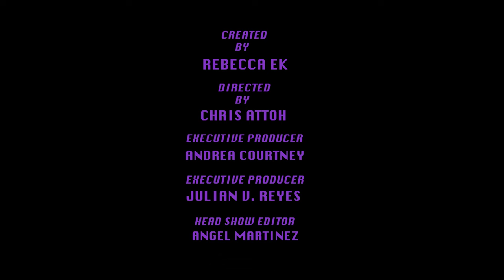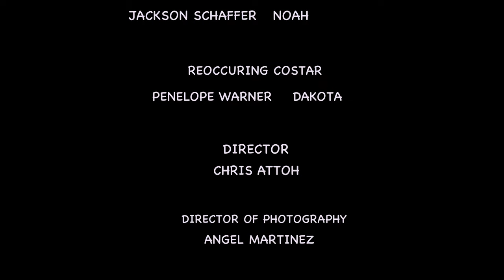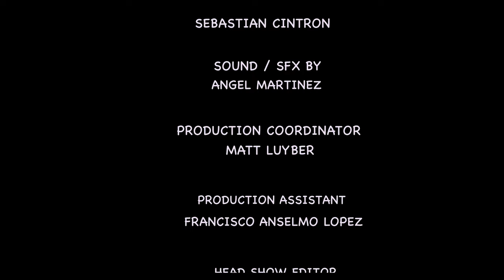Max Lewis Episode 3 -Day 3 of Remote Learning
COVID 19 sends the kids into quarantine and they learn to adapt with life online and Zoom classes. But nothing can stop them form discussing the note that was passed on the last day of in person school. Is the secret revealed or is Ava safe from letting it slip? Watch to find out!